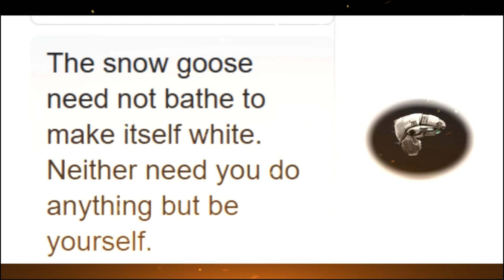Snow Goose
I love Snow Geese.